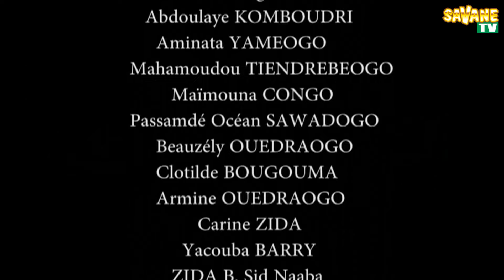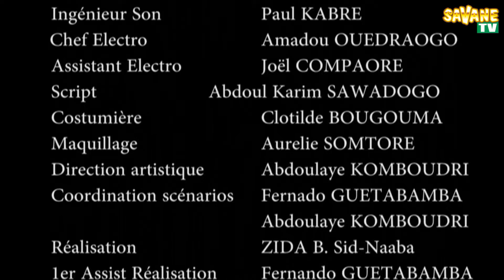Ah! Ouaga! Chercheur d'emplois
Ah! Ouaga! Chercheur d'emplois  Une idée original de BOUBACAR ZIDA DIT SIDNABA